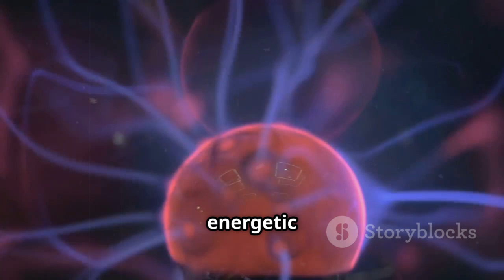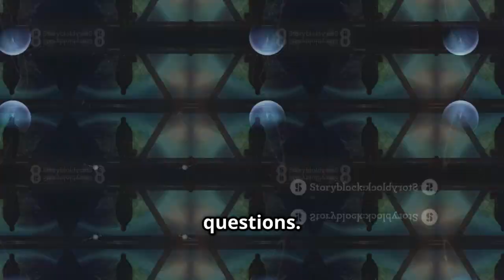Voyager 2 Just Made An UNEXPECTED Discovery At The Edge Of The Solar System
Voyager 2, the legendary spacecraft launched over four decades ago, has once again surprised scientists with an unexpected discovery at the boundary of our solar system. As it traverses the heliopause—the outer edge where the solar wind meets interstellar space—Voyager 2 detected unusual magnetic field fluctuations and particle activity. These findings challenge previous assumptions about the nature of this boundary region and provide new insights into how our solar system interacts with the vast galaxy beyond. The discovery highlights the spacecraft’s enduring value and the wealth of knowledge still to be uncovered far beyond Earth.

The data transmitted by Voyager 2 reveals complex interactions between charged particles and magnetic forces that were previously unknown or poorly understood. Scientists believe this could lead to a better understanding of cosmic rays and how they penetrate the solar system, affecting planetary atmospheres and potentially even life on Earth. This new information might also refine models of the heliosphere’s shape and structure, which acts as a protective bubble against high-energy space radiation. Voyager 2’s ability to send back such detailed data from billions of miles away remains nothing short of remarkable.

This unexpected discovery emphasizes the importance of long-duration space missions in expanding our knowledge of the cosmos. Voyager 2’s journey beyond the influence of the sun has opened a new frontier in space exploration, offering a rare glimpse into the conditions of interstellar space. The spacecraft continues to provide scientists with crucial clues about the transition zone between our solar system and the rest of the galaxy, a region difficult to study with Earth-based instruments or near-Earth satellites. Each new piece of data helps to unravel the mysteries of the space environment surrounding our home star.

Looking ahead, researchers hope to use Voyager 2’s findings to better prepare for future missions venturing into deep space. The spacecraft’s discoveries could influence the design of next-generation probes aimed at exploring the interstellar medium more thoroughly. Despite its age, Voyager 2 remains a vital ambassador of human curiosity and ingenuity, demonstrating how much we can learn from persistent exploration at the edge of the known universe.